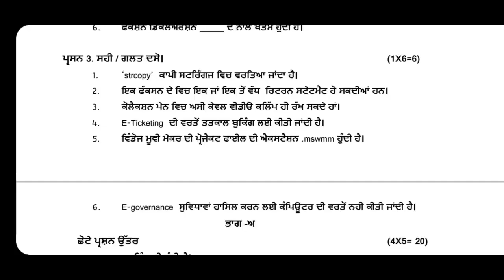Class 12 Computer Science Important Questions ਪੰਜਾਬੀ